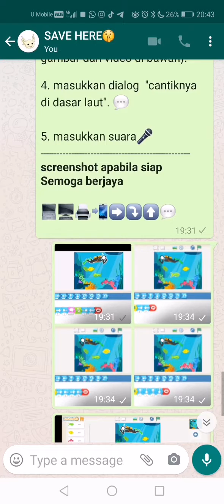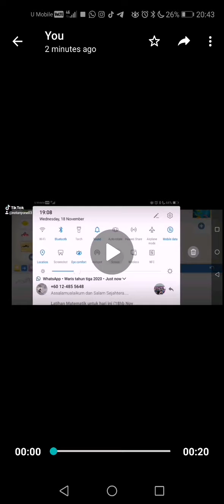Asas Scratch Junior DASAR LAUT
assalammualaikum /selamat pagi

📲TUGASAN TMK
TARIKH : 19 NOVEMBER 2020
TOPIK :PENGATURCARAAN KOMPUTER

Aturcara Komputer

-Aturcara komputer adalah set arahan yang ditulis oleh pengaturcaraan supaya komputer dapat melaksanakan tugas.

*Berdasarkan topik di atas  dengan menggunakan scratch  buat tugasan di bawah :*

PENGATURCARAAN

ARAHAN SCRATCH

1.Pilih background/latar belakang (dasar laut) 🏖️

2.Pilih 4 watak
    - penyelam🏊‍♂️.

3.Masukkan arahan pergerakan untuk kesemua watak (arahan bebas)
(boleh lihat contoh di dalam gambar dan video di bawah).

4. masukkan dialog  "cantiknya di dasar laut". 💬

5. masukkan suara🎤
*screenshot apabila siap*
*Semoga berjaya*